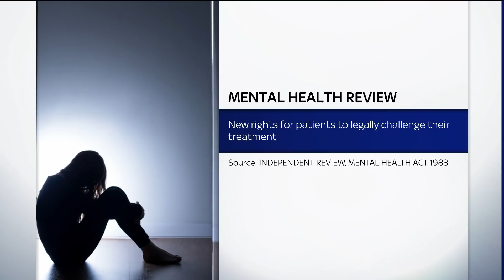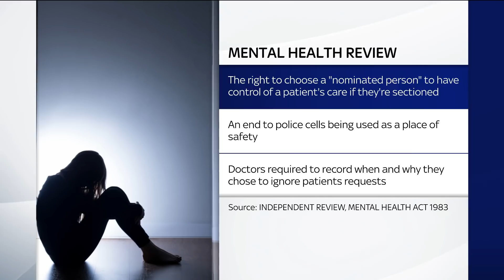Rai on Sky News: Calling for a rights-based Mental Health Act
To coincide with the launch of the government-initiated Review of the Mental Health Act, the English Hearing Voices Network launched an alternative review on 6/12/18. In this clip, as one of the authors, I spoke with Kay about the limitations of the Act, why change is needed and my own experiences of being sectioned.

At HVN, we believe this alternative review is important as the Mental Health Act has a profound impact on the lives of our members and supporters, many of whom have either been detained under the act, witnessed the detention of a loved one or lived under the threat of detention.

In view of serious concerns about the neglect of service user led groups within the review process, HVN conducted an event for over 100 of our members, coupled with a survey, to find out what changes they wanted to see. The report is the culmination of this process.